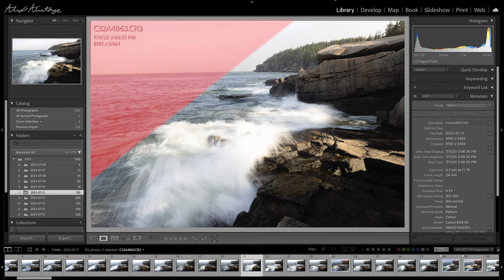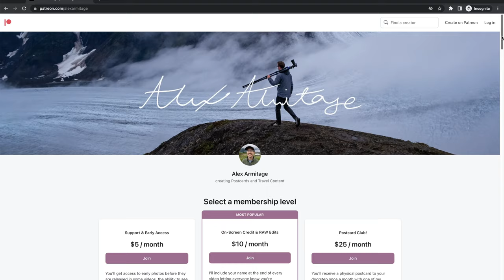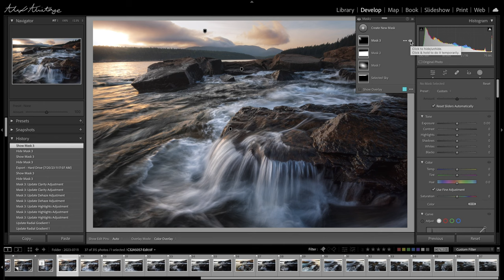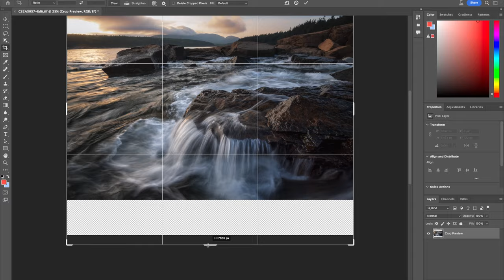How Pro Photographers Find Stunning Images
In this week's episode I try something a bit different. I really wanted to focus on the images I was taking but also bring you along for the journey. This balance can be difficult when making videos, so I thought something that would really help is to just narrate the entire experience after the fact. I think the subject of composition is one of the most important things in photography yet it seems like a lot of creators just focus on things that don't matter nearly as much. I'd love to know if this format was helpful for you, or how you feel about it in general.

New Photography Camera
New Video Camera
Old Video Camera